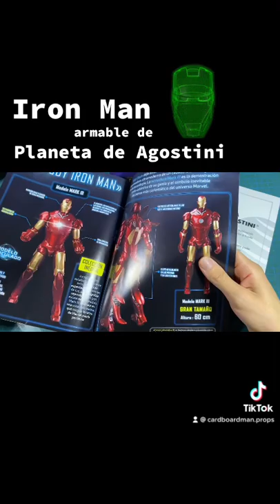Iron Man armable de Planeta de Agostini, primeros dos fascículos